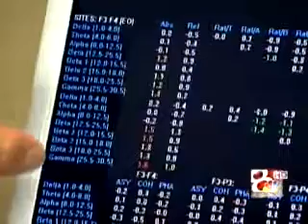Dr. Tarrant explains neurofeedback for KOMU TV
Dr. Jeff Tarrant is interviewed on KOMU TV in Columbia Missouri. He demonstrates neurofeedback, a form of biofeedback that trains brainwaves into more flexible and efficient ways of functioning.